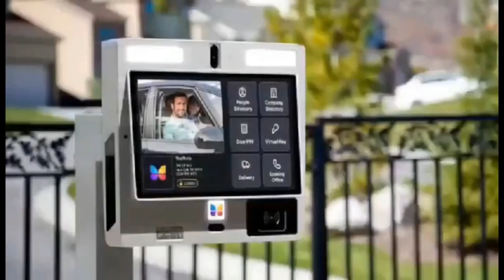hmm prophet spraying something on members as spiritual direction